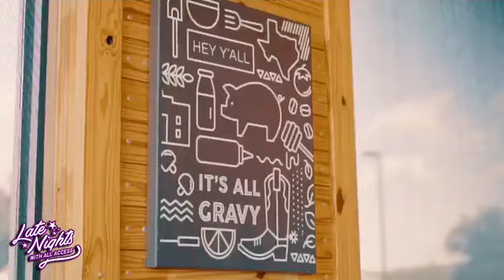Late Nights w All Access E46